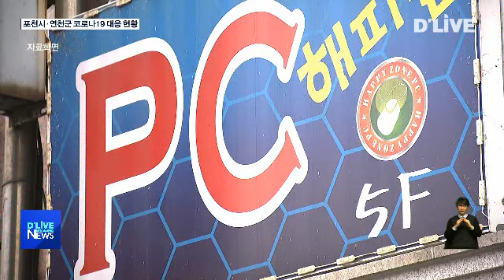포천시·연천군 코로나19 대응 현황(서울경기케이블TV뉴스)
【 앵커멘트 】
포천시에는 지난 22일
코로나19 첫 확진자가 발생한 이후
27일 현재까지 군 장병 5명이 감염돼
격리치료를 받고 있습니다.
첫 번째 확진자와 같은 부대에서
밀접 접촉한 연천군 주민은
검사 결과 음성 판정을 받았지만
긴장의 끈을 놓을 수 없는
상황입니다.
보도에 유승한 기잡니다.

【 VCR 】
연천군에 거주하며
코로나19 확진자가 발생한
포천시 창수면 소재 군부대에서
근무했던 민간인은 모두 3명.

취사병인 확진자와 부대 안에서
밀접 접촉한 민간 조리원과 배우자는
검체 검사 결과 음성 판정이 나왔습니다.

해당 부대 PX 종사원 2명도
현재 자가 격리 중이고 예방적 차원에서
3명 모두 자가 격리 조치를 앞으로
3월 초까지 유지할 예정입니다.

연천군은 1:1 전담 공무원을 배치해
수시로 동향을 파악하고 있습니다.

【 전화녹취 】151954
연천군청 관계자

아침, 저녁으로 증상이 있는지 전화로 확인하고 있고요. 혹시나 자가 격리를 하니까 슈퍼마켓이나 자주 못 돌아다니니까

【 전화녹취 】151954
연천군청 관계자

저희가 대신 1:1 전담 공무원이 가서 물건을 사다 주고 불시에 방문해서 계신지 확인도 하고 있습니다.

【 VCR 】
한편 포천시의 코로나19 확진자는
지난 14일 부대 복귀 과정에서
동두천 소요산역을 경유해 연천군
전곡읍까지 버스로 이동한 뒤
부대 차량으로 복귀했습니다.

이날 확진 병사가 다녀간
전곡읍 소재 패스트푸드 점과 PC방은
일시적 폐쇄와 집중 소독을 실시했습니다.

하지만 지역 사회 전파 가능성은
아직 안심하기 이릅니다.

추가 확진자인 포천 동일 부대 소속
부사관의 경우 지난 16일부터
확진 판정을 받은 지난 23일까지
다수의 음식점 등을 이용했습니다.

【 전화녹취 】151534
연천군청 관계자

증상이 나타난 분들은 검사를 실시하였고요. 실시 결과 4명 정도 음성 판정이 나왔고 나머지 분들은 아직 증상이 없으세요.

【 VCR 】
연천군은 이동 동선을 따라 소독 등
방역 활동을 진행한 상태지만 지역사회
전파 등 만일의 사태에 대비해 행정력을
집중하고 있습니다.

딜라이브서울경기케이블TV유승한입니다.